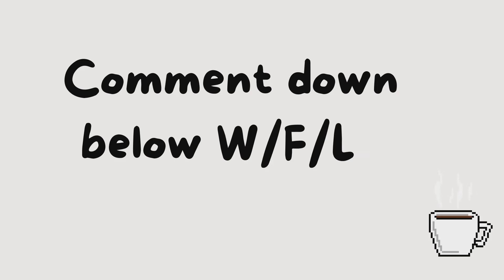I Traded Away My FR Business Monkey and F Frog for this?! | W/F/L | Adopt Me | Roblox | Donut Sugar